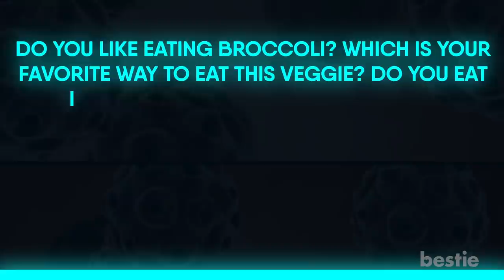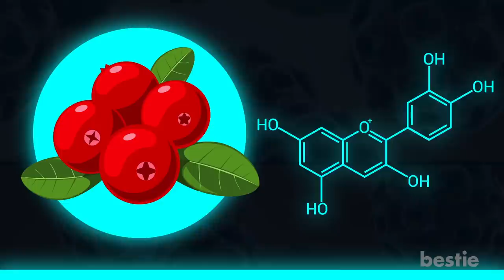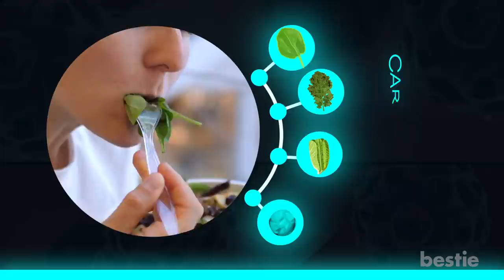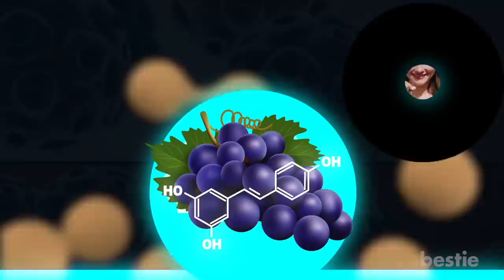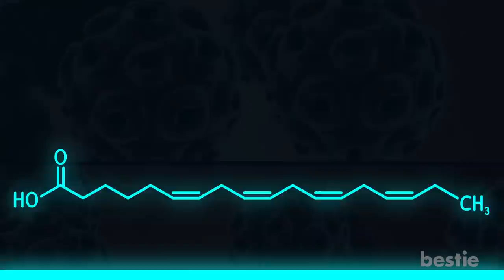Lower Your Cancer Risk By Eating These 10 Cancer-Fighting Foods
What makes broccoli our top choice? Why are cranberries and dark green leafy veggies so good for you? Is garlic really effective in preventing cancer? What about grapes and green tea? We’ll discuss all of these AND more…

Timestamps:
Intro - 0:00
1. Broccoli - 00:28
2. Berries - 01:54
3. Dark Green Leafy Vegetables - 02:57
4. Garlic - 03:36
5. Grapes - 04:10
6. Green Tea - 04:57
7. Soy - 05:44
8. Winter Squash - 06:13
9. Tomatoes - 06:37
10. Whole Grains - 07:21

Summary:
1. Broccoli
Broccoli, along with other cruciferous vegetables, can help you fight cancer. This is because broccoli has compounds, which help in blocking substances that can cause cancer. The compounds also help slow the growth of any tumors in your body.

2. Berries
Berries are another great food that can help fight cancer. Cranberries in particular have anthocyanins and flavonols, which can increase the effectiveness of your immune system to help fight harmful substances.

3. Dark Green Leafy Vegetables
Veggies such as spinach, kale and romaine lettuce can help fight cancer, as they have carotenoids. There are other antioxidants in these vegetables that can also help prevent cancer.

4. Garlic
Garlic is another food that can help in the fight against cancer. It has a compound called allicin, which has shown in multiple studies that it is quite effective in killing cancer cells.